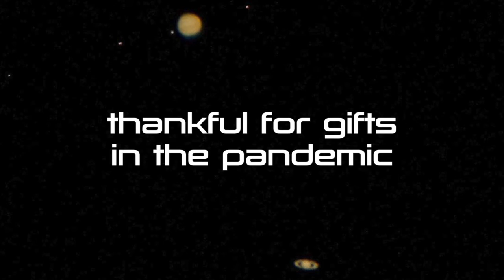Deacons are Thankful